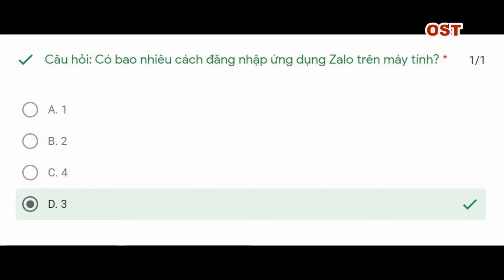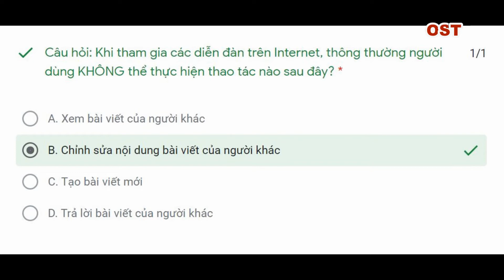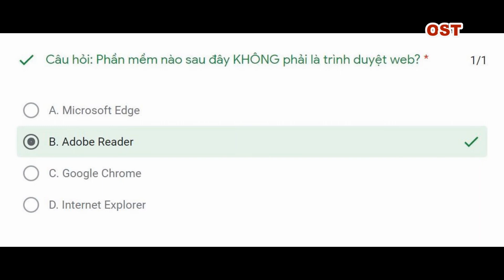Thế Giới Số - Internet - Phần 2 - 20 Câu hỏi - Đáp án